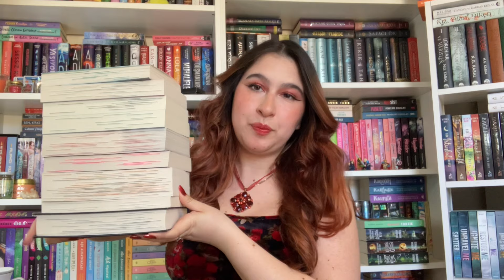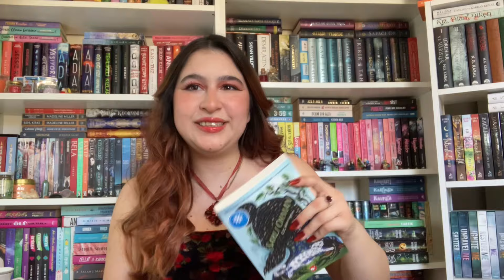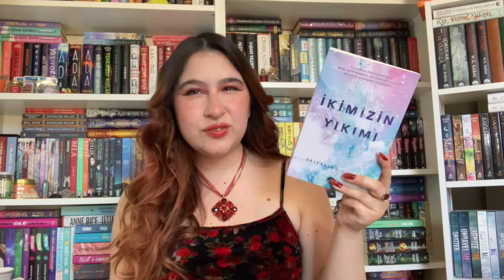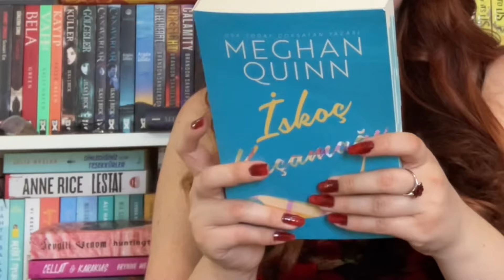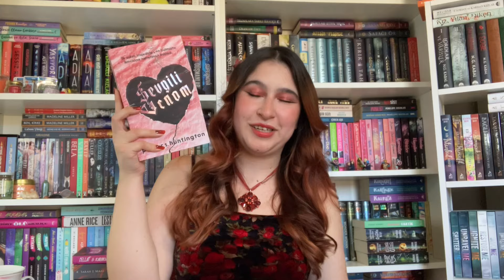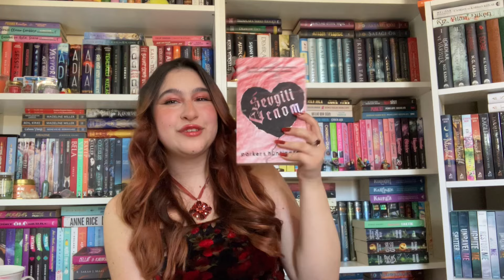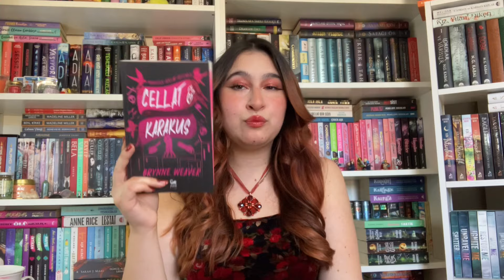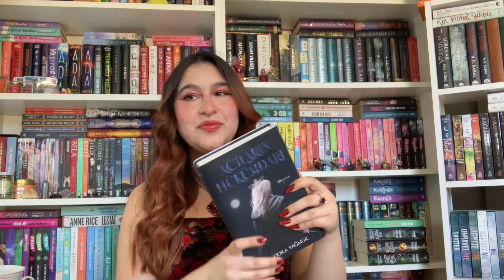Mart ve Nisan Ayında Okuduklarım 2024